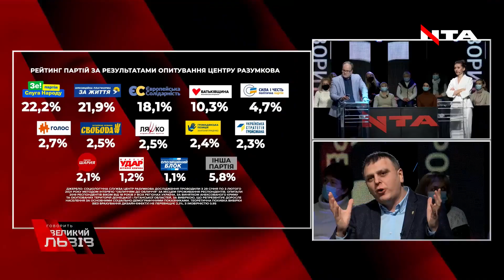Мельничук: «Свободі» спеціально занижують рейтинги та формують непрохідний образ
«Український парламент не відображає настроїв українського суспільства і суті української нації», - чому Любомир Мельничук, керівник Львівської міської організації ВО «Свобода», депутат Львівської міської ради від ВО «Свобода» вважає, що у парламенті майже немає людей, які можуть побудувати українську Україну, в якій буде комфортно жити? Дивіться у нашому відео.